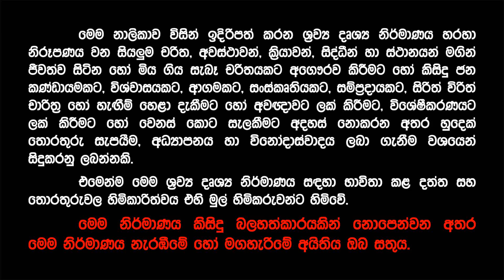මව්බිම වෙනුවෙන් පෙරට ආ ජනතාව වෙනුවෙන් ගාලුමුවදොර දී උතුරා ගිය මනුෂ්‍යත්වය... | Humanity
මාතෘ භූමිය වෙනුවෙන් පෙරට ආ ජනතාව වෙනුවෙන් ගාලු මුවදොර දී උතුරා ගිය මනුෂ්‍යත්වය... | Humanity